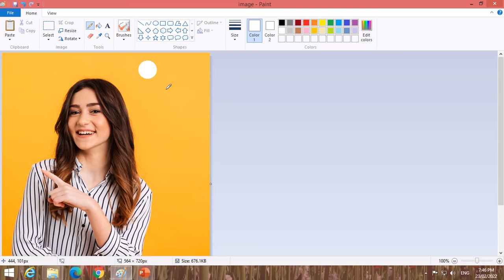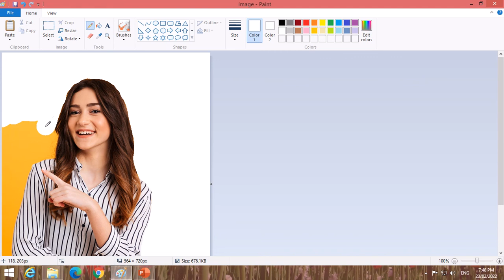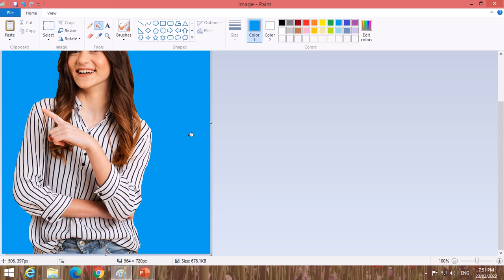How to Erase background in Mspaint | Erase background in Paint| Changing background color | bg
In this video you are going to learn how to erase the image bachground in Microsoft Paint. Most people know that background erasing is done in photoshop but I am teaching you the way of this in Microsoft Paint. very easy way. so watch the video and subscribe the channel.
How to Erase background in Mspaint | Erase background in Paint| Changing  background color |
 paint | paint brush| basic paint training| paint tools| Erasing the background of picture
How to Draw in Ms Paint | drawing in paint in computer | paint in computer | scenery drawing
YouTube SEO Complete Course 2022 - How to Rank on YouTube By Kashif Majeed
How To Do Keyword Research or SEO || Earn From SEO Complete Course
 vidiq kesy use krin
zubair ashraf
Technical Yogi